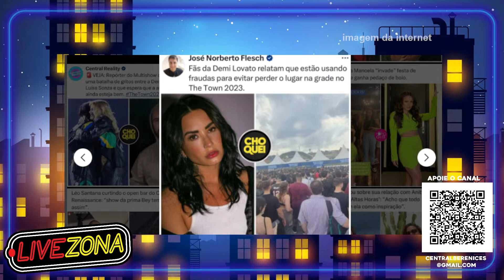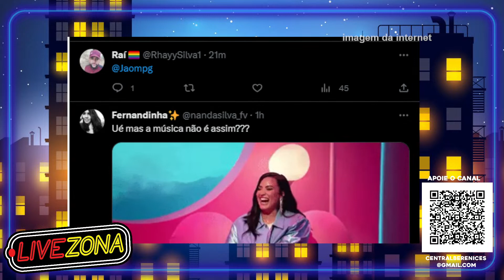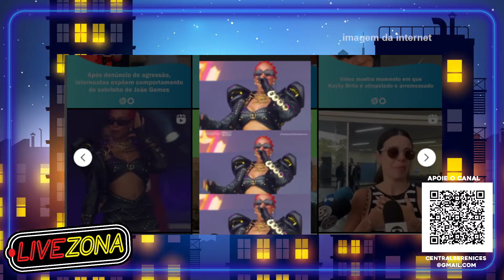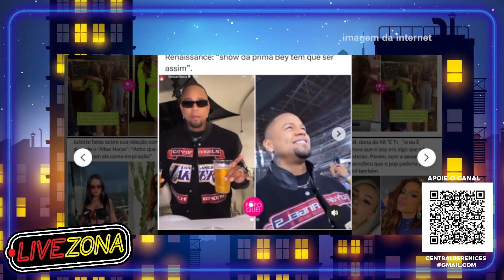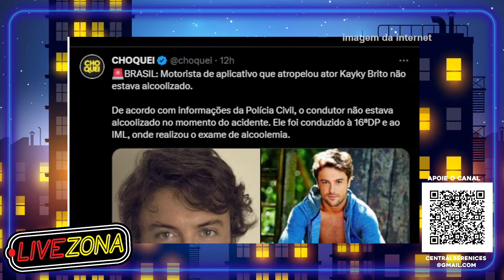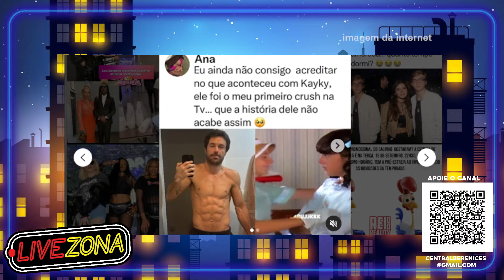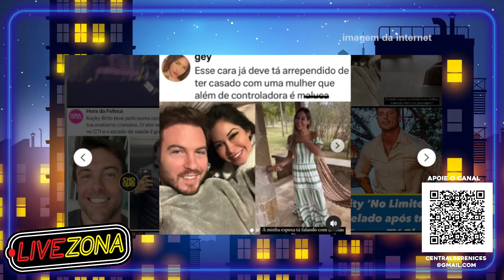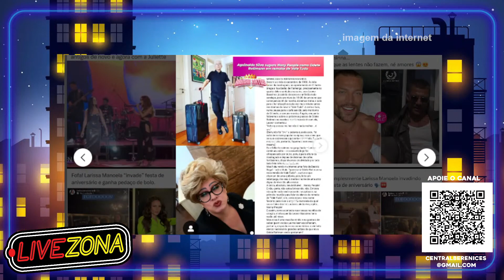🔴BEIJOU ARTHUR? SOLANGE GOMES SE DESMENTE SOBRE FICADA POLÊMICA! ANITTA DESABAFA SOBRE EX: ERA GOLPE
O Terrooor das madrugadas!🔥 Comentando os babados que quebraram a Web 🔴AO VIVO!
0:00🔗Transmissão Multiplataforma Facebook & YouTube! Inscreva - se e Deixa sua opinião nos comentários! 🗯 TORNE-SE MEMBRO e GANHE BENEFÍCIOS NO NOSSO CHAT!💗

Nos encontre nas outras redes:
Kah